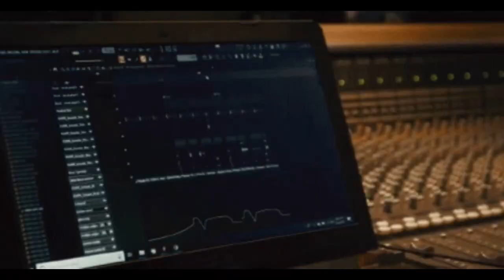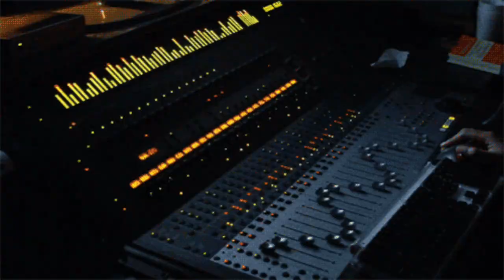BELLA CAM! - Fake Love | Official music video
I just made this a few days ago, I think
This was on Friday and now I'm posting it it's another song
with the music video. I'm gonna Post the version of this that's not with the music video, it's just gonna be the official audio.
0:00 Intro:
0:07 Beginning of the song.
1:32 The middle of the song.
2:05 Almost there.
2:30 The end of the song.
2:39 Outro:
2:58 End screen.
And that's everything about this video!